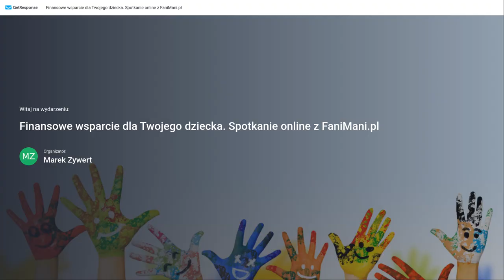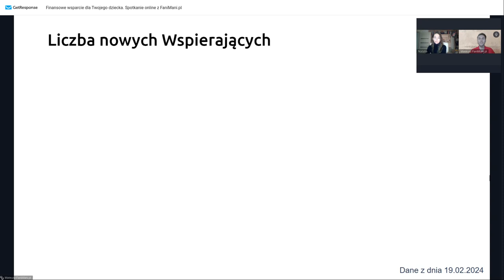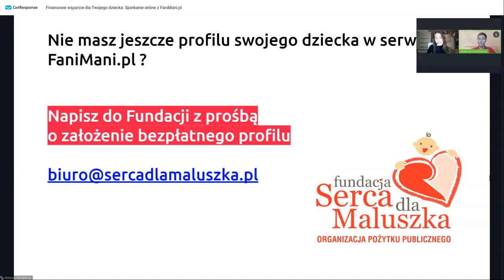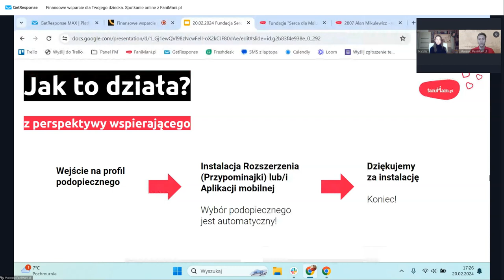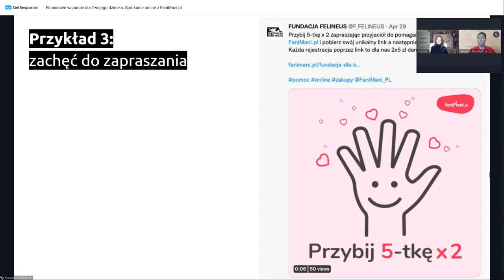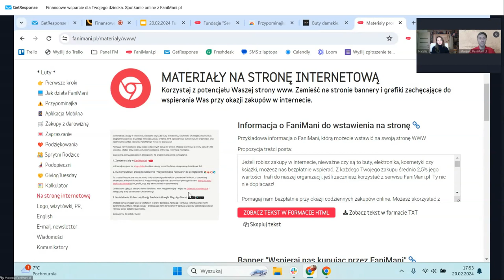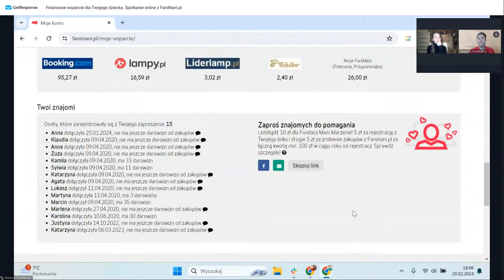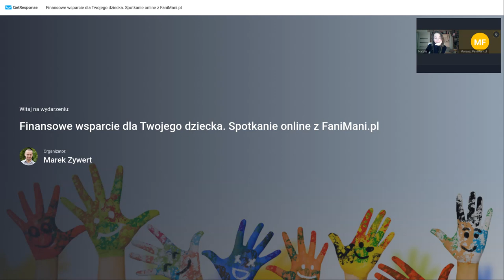Finansowe wsparcie dla Ciebie lub Twojego dziecka - spotkanie online z FaniMani.pl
600 podopiecznych Fundacji "Serca dla Maluszka" ma aktywny profil w serwisie FaniMani.pl., umożliwiającym zbieranie bezpłatnych darowizn od zakupów online. Fundacji i jej podopiecznym od stycznia 2015 roku wypłacono łącznie już ponad 56 tysięcy złotych zebranych z bezpłatnych darowizn od zakupów online z FaniMani.pl. Nieźle, prawda? A może być jeszcze lepiej!

Każdy podopieczny Fundacji może mieć indywidualny profil w darmowym serwisie FaniMani.pl. Taki profil pozwala zbierać środki na własne leczenie i rehabilitację. Chcesz dowiedzieć się, jak zacząć? Wraz z Natalią Kliś, wiceprezes zarządu Fundacji "Serca dla Maluszka", zapraszamy na bezpłatne spotkanie online, podczas którego pokażemy, jak możesz zdobyć realną pomoc finansową dla Twojego dziecka. Poznasz łatwe, szybkie i skuteczne metody, by pozyskać pierwszych wspierających i utrzymać z nimi stały kontakt. Dowiesz się, kiedy środki finansowe trafią na subkonto Twojego dziecka, i jak sprawić, aby było ich jak najwięcej!